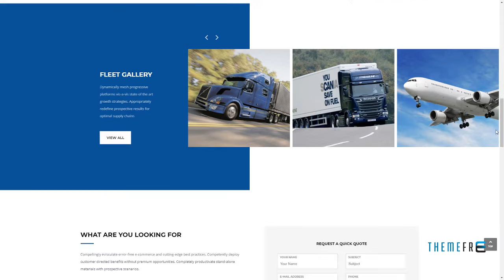CargoFleet Cargo Transport and Logistics HTML Template Sachie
Columns 4+

 Layout Responsive

 Tags business, cargo, company, corporate, courier, delivery, grid, logistics, moving, shipping, storage, transport, transportation, warehouse